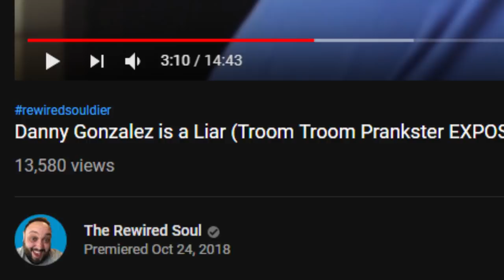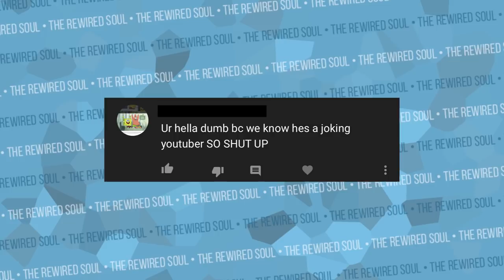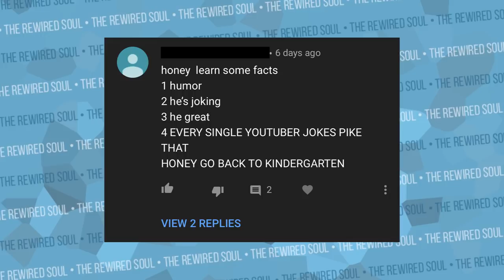The Danny Gonzalez Challenge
Danny Gonzalez is a funny comedy YouTuber who blew up from trying awful Troom Troom diy pranks and life hacks. Danny Gonzalez originally started with vines but made an awesome transition to YouTube with his songs about slime and Johnny Johnny based on Billion Surprise toys videos. He's also good friends with Drew Gooden and does some great collabs, but this video is about a challenge.

If you struggle with reacting based on your emotions, give online therapy a try